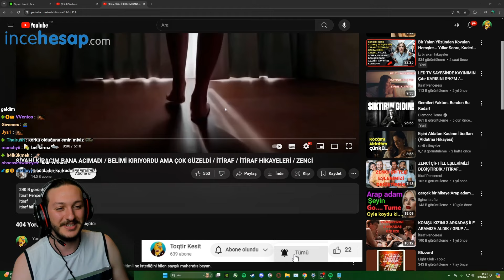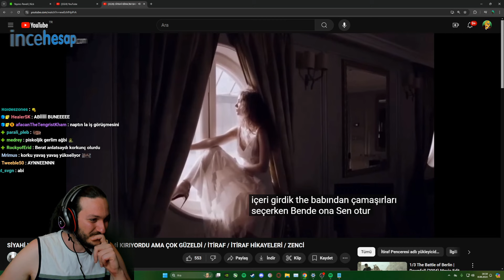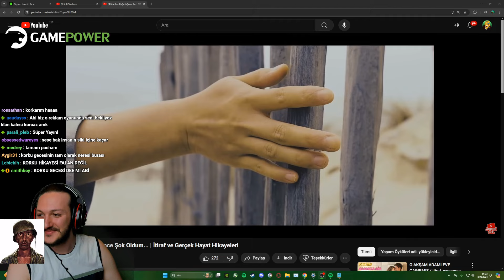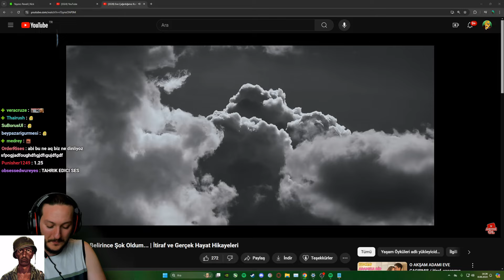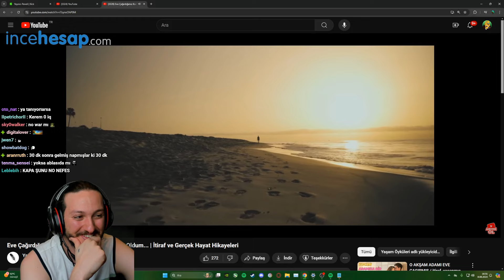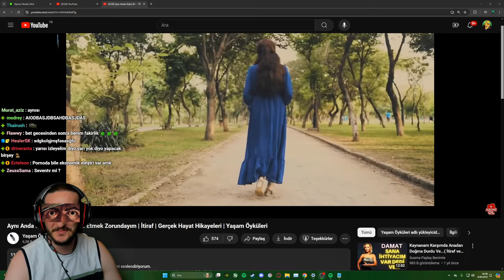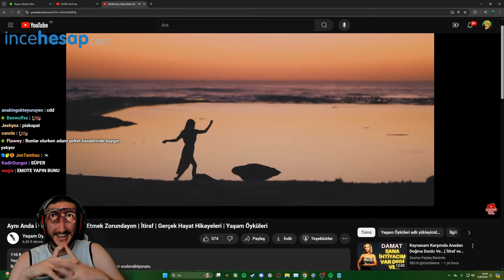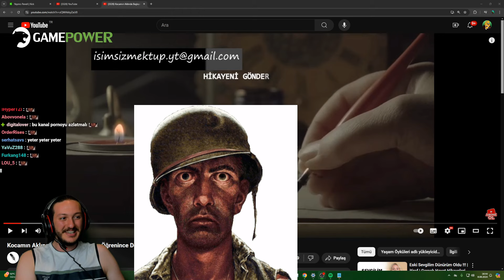Toqtir Korku Dolu Gerçek Hayat Hikayeleri İzliyor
Bu canlı yayın kesitinde ilk önce hafif korku içerikleriyle başlayıp, sonrasında daha ciddi ve ürkütücü videolarla devam edeceğiz. Yorumlarda hangi tür videolara tepkilerimi görmek istediğinizi de yazabilirsiniz. İyi seyirler.